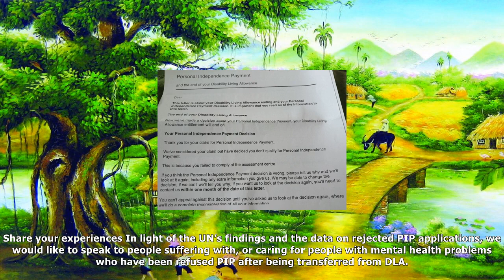Have you been affected by mental health and refused personal independence payments?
In August 2017, the United Nations denounced the British government for failing to protect disabled ...